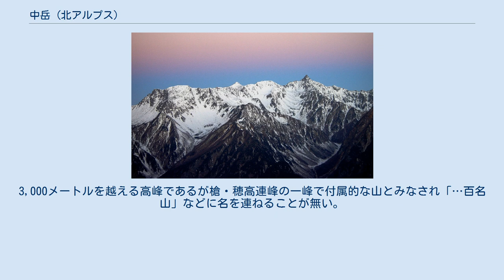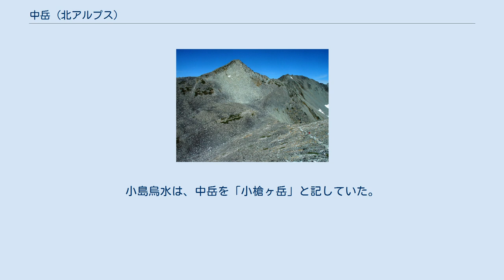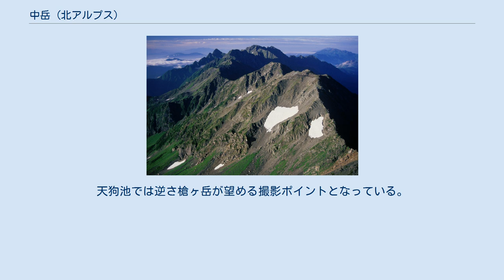中岳 (北アルプス)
中岳（なかだけ/なかのだけ）は、長野県松本市と岐阜県高山市にまたがる飛騨山脈南部に位置する標高3,084mの山である。
山域は中部山岳国立公園に指定されている。
 中岳は槍ヶ岳から南側に伸びる稜線上にあり大喰岳と南岳の間の一峰である。
3,000メートルを越える高峰であるが槍・穂高連峰の一峰で付属的な山とみなされ「…百名山」などに名を連ねることが無い。
1909年（明治42年）8月に、鵜殿正雄らのパーティーが上條嘉門次と同行し奥穂高岳から槍ヶ岳へ縦走する際に登頂した。
槍ヶ岳と南岳との間にあることからこの時に中岳と命名したとされている。
小島烏水は、中岳を「小槍ヶ岳」と記していた。
 山頂直下の東面に巨大な「舞い姫」の雪形が見られることを山岳写真家の田淵行男が紹介した。
中岳南東側斜面にある雪渓末端は「雲表のオアシス」と呼ばれ、夏季は水場となっている。
 1998年（平成10年）8月7日からの上高地付近の群発地震影響で北西側頂上直下が崩落して、2001年に登山道の一部が付け替えられた。
新穂高温泉や上高地の登山口から入山し、槍ヶ岳や穂高岳の登山の際に登られることが多い。
 最寄りの山小屋は北側1.2 kmの位置にある槍ヶ岳山荘で、登山道の脇の岩場にキャンプ指定地がある。
 山頂から東の天狗池方面へ細い尾根が延びる。
天狗池では逆さ槍ヶ岳が望める撮影ポイントとなっている。
東山腹の天狗原や氷河公園では、モレーンや圏谷（カール）地形が見られる。
南岳との間からは東へ横尾尾根が横尾山荘まで長く延びる。
山頂から西側には、飛騨沢へ西尾根が延びる。
 西側の抜戸岳から望む中岳周辺の山 飛騨山脈（北アルプス）の主稜線上にある。
 源流となる以下の河川は、日本海と富山湾へ流れる。
 西側や東側から眺めて、稜線上に見える小さく尖った山頂部の山容がその特徴である。